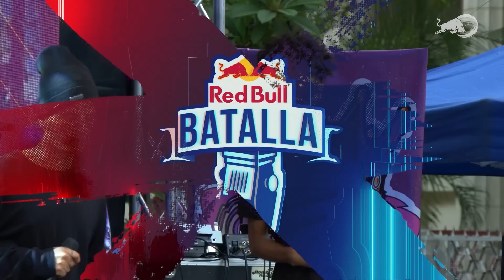MEJORES RIMAS MONKEY BATTLE 2022 | Red Bull Batalla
Repasa las mejores rimas de la gran final de @monkeysbattle de Venezuela.